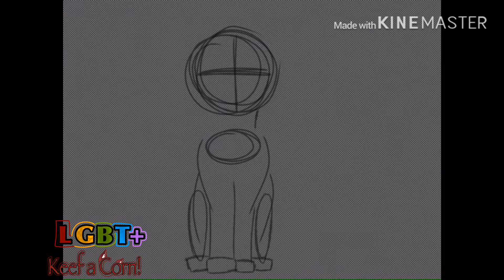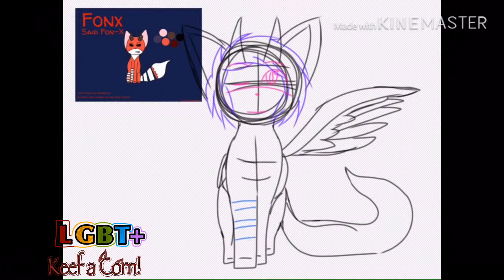Sorry I was late! T.B.F speed draw! K.A.C Read discription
Okay, sorry I was late!
I didn’t have time yesterday!
T.B.F stands for: The Bone Fox (A private show I’m making)
The characters drawn are:
Fonx, said Fon-X
And
June!
Love ya BAI!
LIFE!